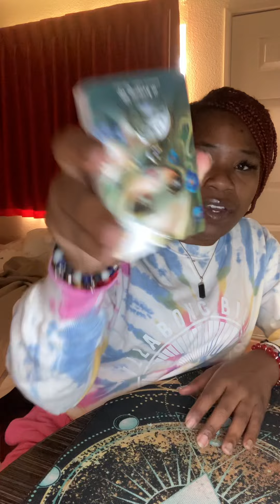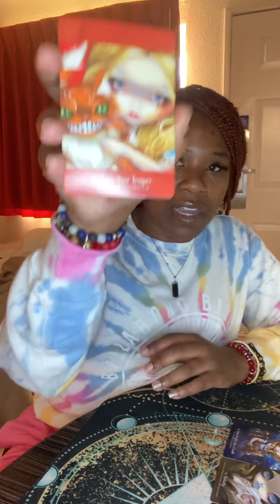VIRGO ♍️: SISTER/ LOOKALIKE TRIED 2 DRUG SOMEONE 2 COMMIT A CRIME WEARING THEIR CLOTHES… WTH IS UP⁉️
This is a jealous family member or roommate that wants to see you struggle and rot because they hate to see your light shine bright…

Gratitude 🙏🏽